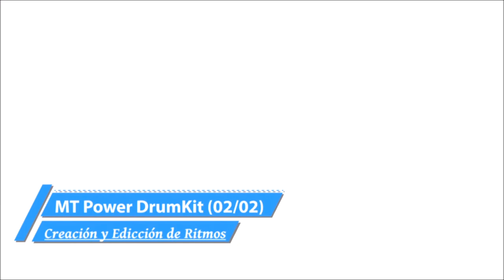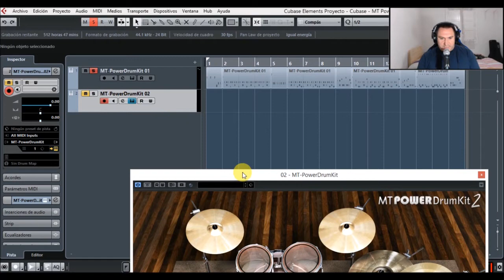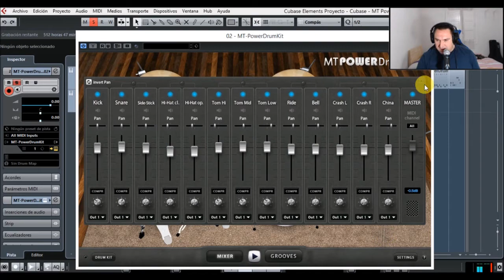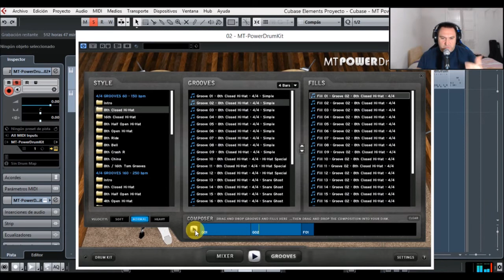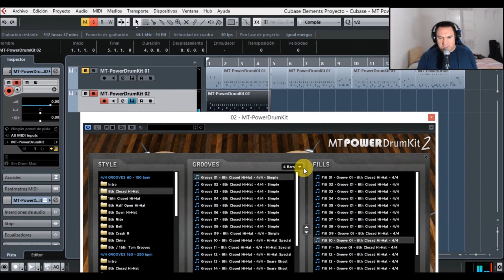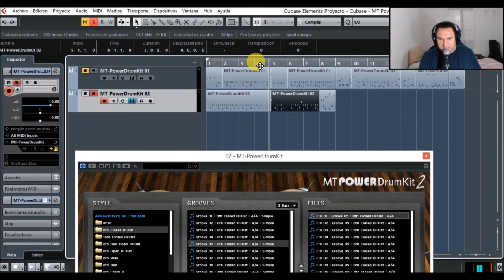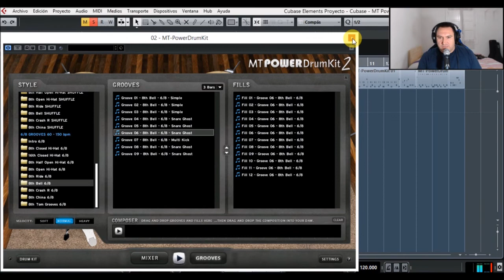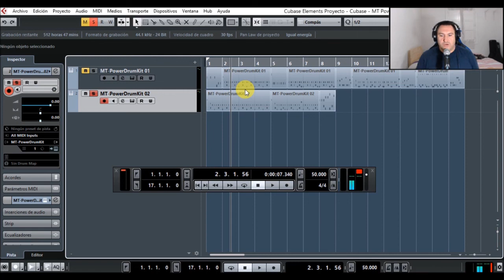MT Power Drumkit 2 Tutorial Español (2/2)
Cómo crear bases de batería con MT Power Drumkit, un programa gratuito y con una calidad de audio excelente.

*ACTUALIZACION 2020: El plugin sigue siendo de libre uso. Puedes hacer una donación al desarrolladar del software, cosa que recomiendo dada la calidad del programa. Si tienes alguna duda o tienes problemas de activación/instalación, te recomiendo que te pongas en contacto con ellos.

*ACTUALIZACION 2018: El plugin sigue siendo de libre uso. Puedes hacer una donación al desarrolladar del software, cosa que recomiendo dada la calidad del programa. La donación minima es 5€. Si tienes alguna duda o tienes problemas de activación/instalación, te recomiendo que te pongas en contacto con ellos.